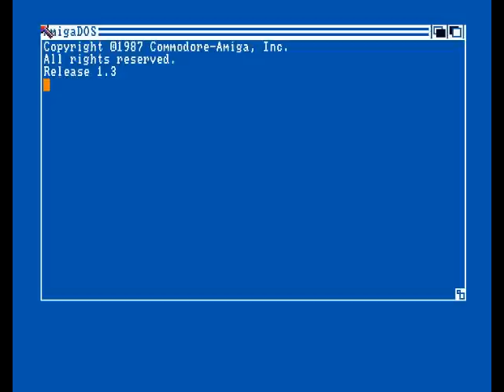ChipChop 3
Chip music pack by DESiRE called Chip Chop # 3 released in 1993

TITLE: Chip Chop #3
GROUP: DESiRE
PROGRAMMING: Venture
- Gandbox / Badcat
- Nutcase / Deadline
- D-zire / Silents
GRAPHICS: Fast Eddie & Mel
PLATFORM: ECS/OCS (A500)
RELEASED: 1993